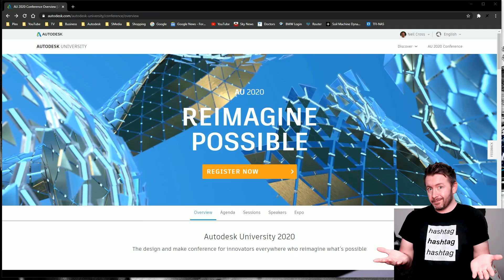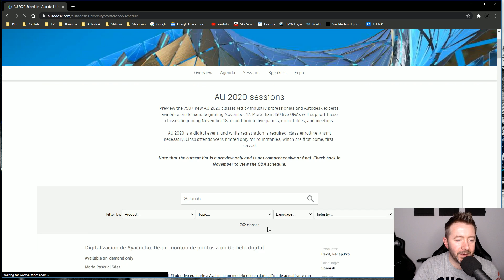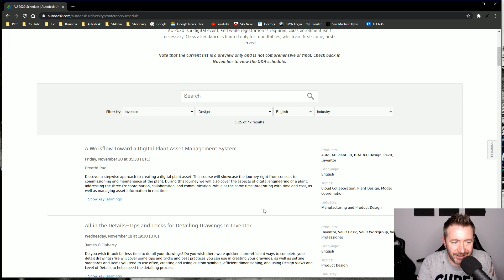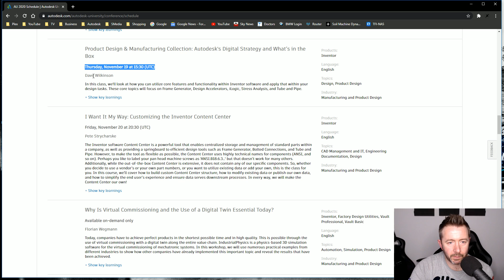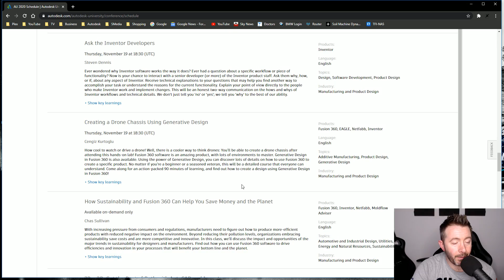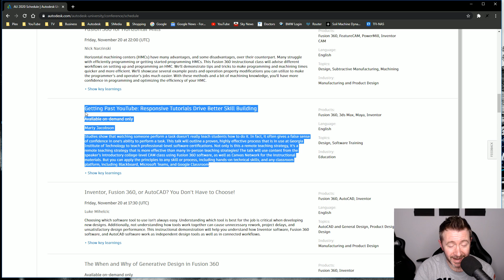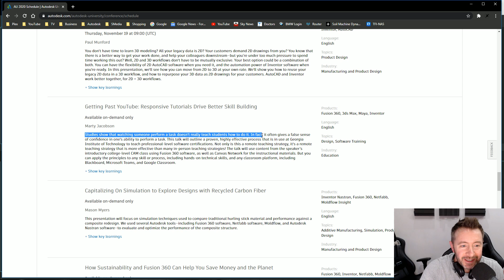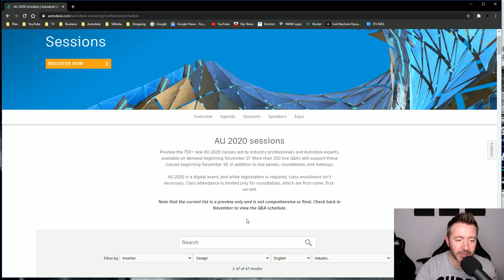This is USUALLY $2000 - It's FREE THIS YEAR, USE IT!!!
Autodesk University is usually $2000 to be able to enroll onto the classes, they're free this year, I strongly suggest using this opportunity!

Tech3D Paid Autodesk Store Links!

Tech3D Paid Autodesk Store Links! (Aus & NZ)